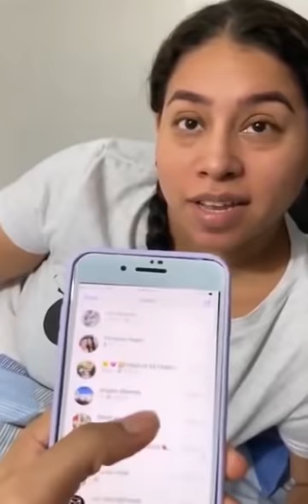Le di mi celular SIN CLAVE a mi mujer por 10 SEG, y pasó esto...